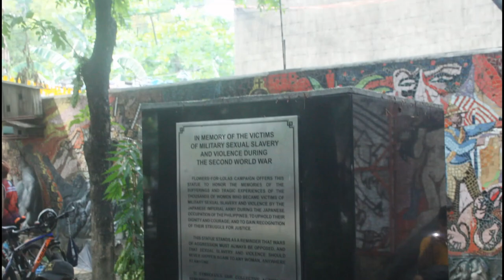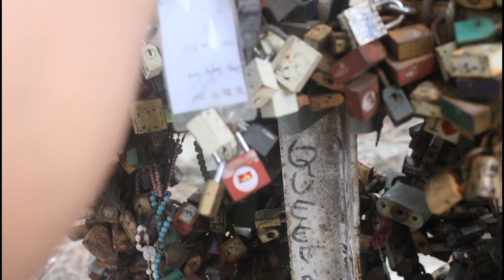BACLARAN WALK TOUR HALA ANO ITO | BACLARAN CHURCH | TAONG GALA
BACLARAN WALKT TOUR HALA ANO ITO  | BACLARAN CHURCH
Nag ikot kami sa baclaran at may nakita kaming kakaiba ano kaya ito